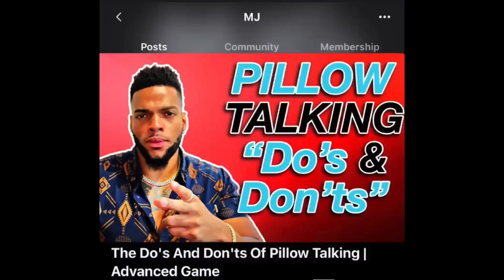Stop Wasting Time On Women